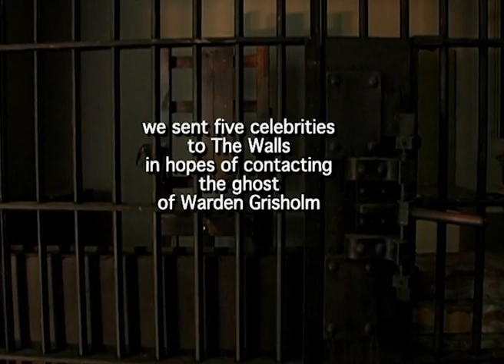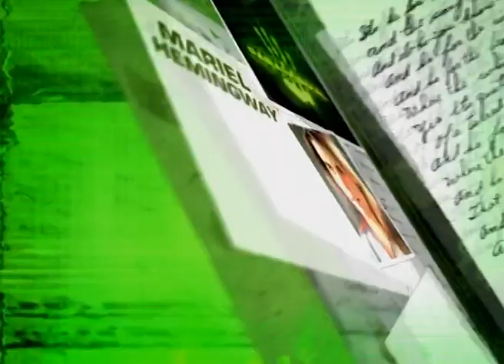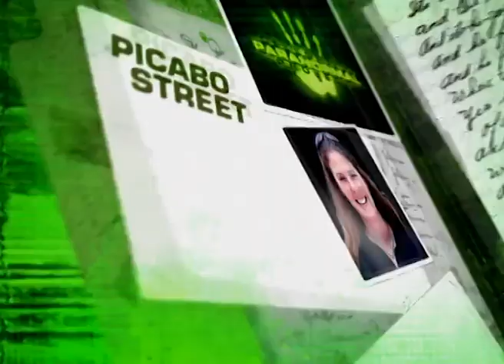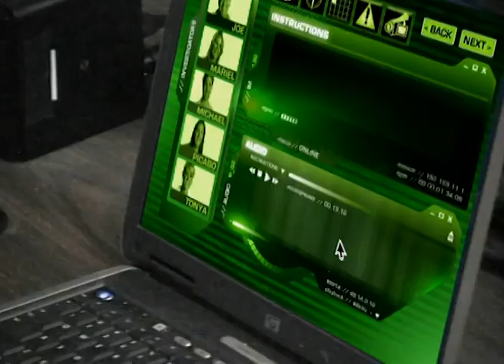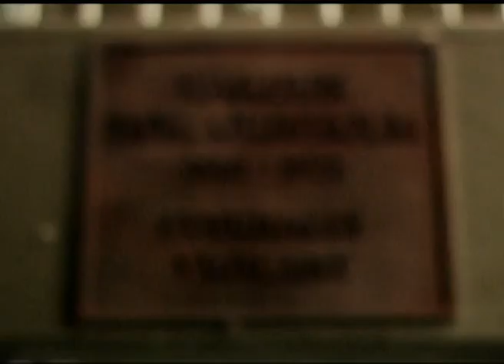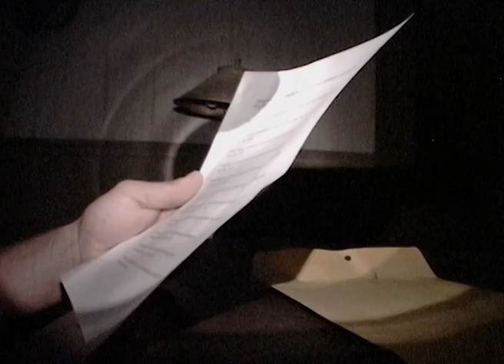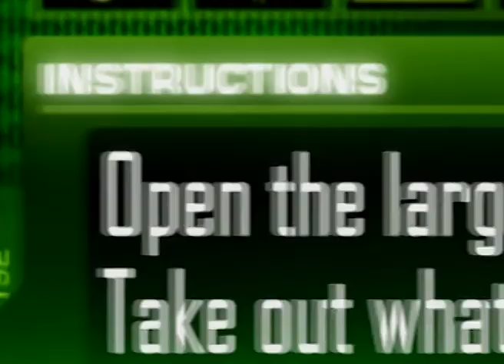Celebrities Congregate in a Prison For A Ghost ! 👻 | Celebrity Paranormal Project | All Real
Mariel Hemingway, Joe Piscopo, gold-medalist Picabo Street, The Real World's Tonya Cooley, and Baywatch's Michael Bergin head to America's deep south to investigate the haunting of a maximum-security prison (nicknamed The Walls) where the ghost of its cold-blooded warden is said to still walk the halls. In search of his ghost, the team retraces the warden's ritualized path through the prison yard and alongside the endless rows of cells in Block C. Finally, it's in the same execution chamber, where the warden put over one hundred men to death, that the team finally ...

In a unique blend of gritty horror with hi-tech investigation, famous actors, musicians, athletes and comedians explore real life hauntings and hunt for ghosts to discover signs of the paranormal.

Welcome to All Real, the home of beloved genre TV Reality! 👏👨‍⚕‍🍎

Watch the best of Reality TV, old and new, from classics like The Simple Life and Flavor of Love to lifestyle and makeover reality shows like Supersize VS Superskinny and Tabatha Takes Over.